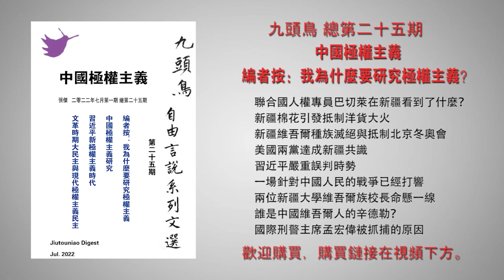习近平在民主生活会上做检讨？谁的心里乐开花？